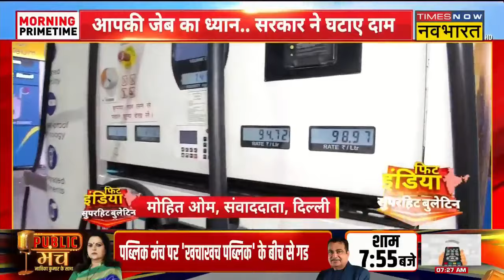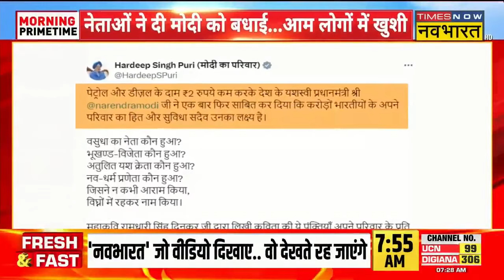Fuel Price Cut News |पेट्रोल-डीजल 2 रुपये प्रति लीटर सस्ता, Rajasthan Govt ने भी 2 प्रतिशत वैट घटाया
Fuel Price Cut News Updates | Election के ऐलान से पहले Modi Govt का आम जनता को तोहफा, देशभर में पेट्रोल-डीजल 2 रुपये प्रति लीटर सस्ता, Rajasthan Govt ने भी 2 प्रतिशत वैट घटाया, देखिए पूरी ख़बर...